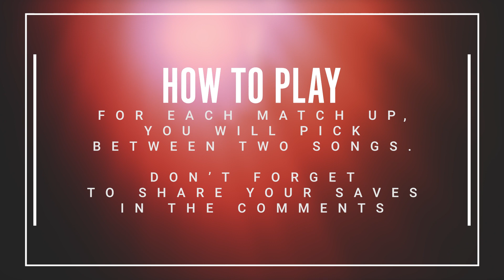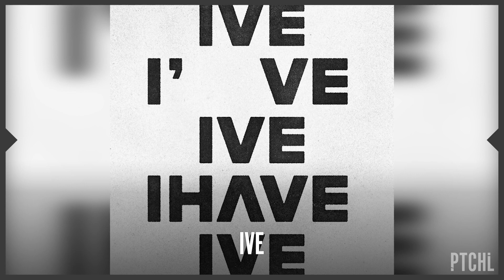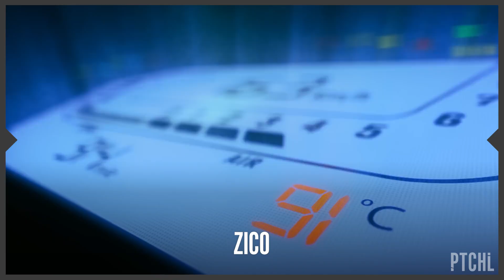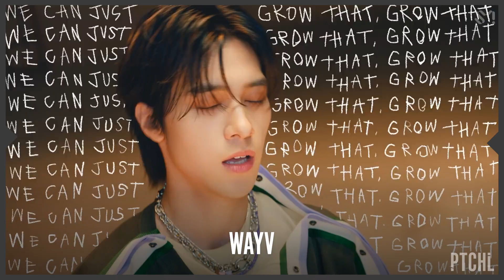KPOP SAVE ONE DROP ONE [SONGS WITH THE SAME NAME #8]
➔ Save one Drop one game. 30 matches